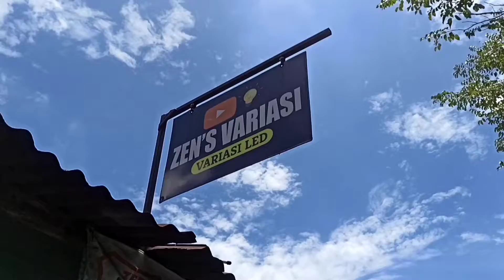PASANG LAMPU ALIS VARIO 160 SILUMAN BISA MODE STANDAR‼️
🚀Link Pembelian
👉DRL ALIS RUNNING GRADE A TANPA BINTIK

🚀Link Pembelian
👉Lampu LED Alis Fleksibel Asli Vahid LED GRADE A, 1 MODE STANBAY

🚀Link Pembelian
👉LED ALIS SMART RGB 30 CM  ( REMOTE ) PREMIUM

🚀Link Pembelian
👉LED ALIS SMART RGB 60 CM  ( REMOTE ) PREMIUM

🚀Link Pembelian
👉LAMPU LED ALIS NEON 30CM DRL FLEXIBLE/FLEXSIBEL VARIASI MOTOR MOBIL

🚀Link Pembelian
👉LED SLIM ALIS DRL FLEKSIBEL WATERPROOF 30CM 2 WARNA RUNNING 30 CM

🚀Link Pembelian
👉LED ALIS RGB REMOTE WIRELESS 30cm sein running

Link RESMI penjualan online kita;
👉Shopee

👇👇KATALOG PRODUK 👇👇
🚀Instagram Pemasangan dll
zens_variasi
🚀Instagram Produk
ledmotoshop.id

Kontak ADMIN
ZEN'S VARIASI